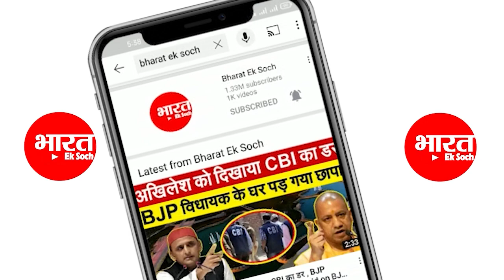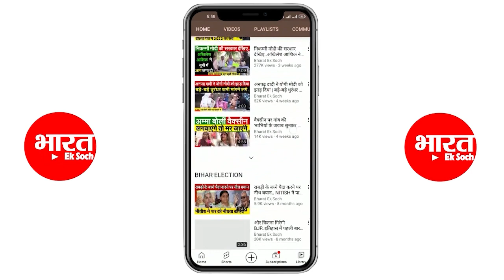Akhilesh yadav जब बुंदेलखंड एक्सप्रेसवे चेक करने लगे तो क्या हुआ ?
Before the 2024 Lok Sabha elections, SP chief Akhilesh) has been continuously attacking the BJP government . After raising the issue of crime, inflation and women's safety, now he has exposed the Bundelkhand Expressway .Akhilesh has alleged That potholes have been deliberately made on the expressway and the quality has been degraded, which clearly indicates corruption.